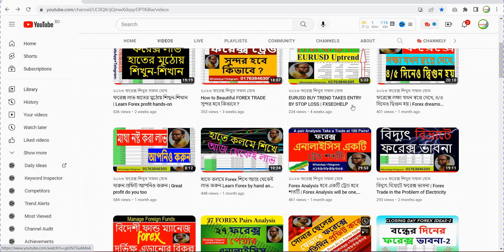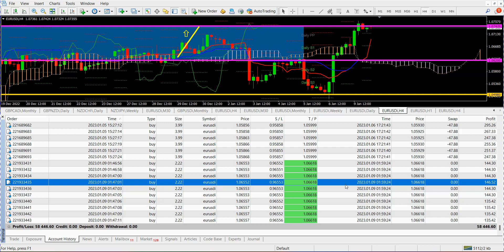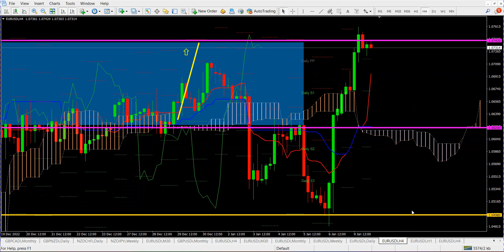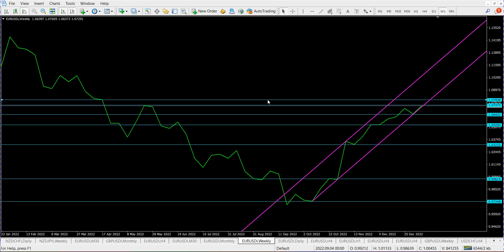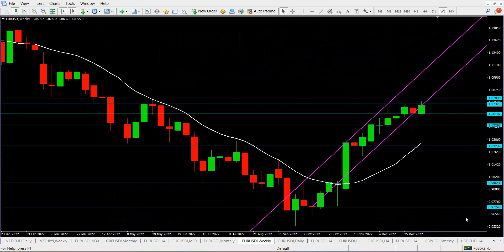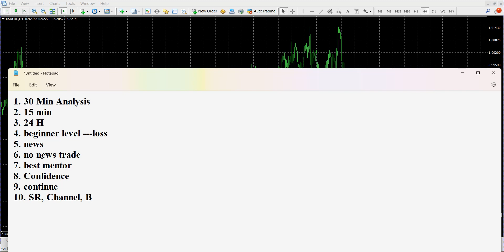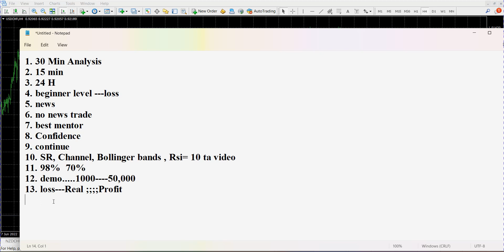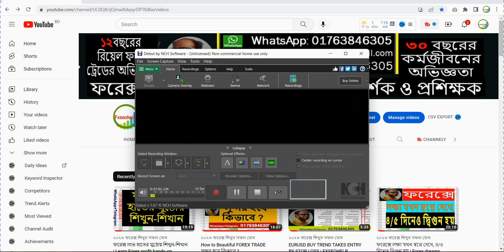২০২৩ ফরেক্স ট্রেড ভালো করার টিপস | 2023 Forex Trading Tips | FXSEOHELP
আমাদের  কথা -
৪/৬ মাস টাইম নিয়ে প্রাকটিস করতে এসেও অনেকের ১/২ মাসেই প্রাকটিস করার মতো ধৈর্য থাকেনা Real Trade এ গিয়ে ডিপোজিট হারিয়ে পেলে ভাগ্যের দোষ দিয়ে থাকেন, প্রশিক্ষকের দোষ দিয়ে থাকেন, তাদের উদ্দেশ্যে বলবো- আপনার ফরেক্স শিখতে আসাটাই ভুল ছিল,কারণ আপনি তাড়াহুড়া করে না নিজে ভালো ভাবে স্কিল ডেভেলপ করতে পারলেন শেষ করলেন নিজের মূল্যবান সময় আর অর্থ  অন্যদিকে যার কাছে শিখা শুরু করেছেন তার মূল্যবান সময় ও নষ্ট করলেন। আমার কথাগুলো এখন তিক্ত মনে হলেও যা সত্য তাই অভিজ্ঞতার আলোকে বলতে হচ্ছে। মনে রাখবেন, সবজান্তার ভাব দেখিয়ে কিছু শিখা যায়না বরং নিজেকে ছোট মনে করে যিনি ভালো জানেন তাকে যথাযথ সন্মান করে শিখে নিতে পারলেই আপনি হবেন প্রকৃত সবজান্তা। আশাকরি কর্মজীবনে আমার কথাগুলো আপনার কাজে আসবে।
একটি অনুরোধ -
বিনীত -
ডেমো ও  রিয়েল রিয়েল ট্রেড করার জন্য -

রোহিঙ্গাদের ফেরত নাও
বিশ্ব বিবেক নাড়া দাও ||
EURUSD
USDCHF
ফরেক্স কি
forex strategy
forex trading
forex ea
forex bot
forex robot
forex win bot
forex meaning
forex rates
forex trading app
forex exchange
forex app
forex trading for beginners
forex login
forex factory
forex,
trading,
forex trading,
how to trade forex,
forex trader,
today's analysis,
forex Bangla,
moving average
Fxseohelp
ফরেক্স _ট্রেডিং_কিভাবে_করে
ফরেক্স _থেকে_আয়